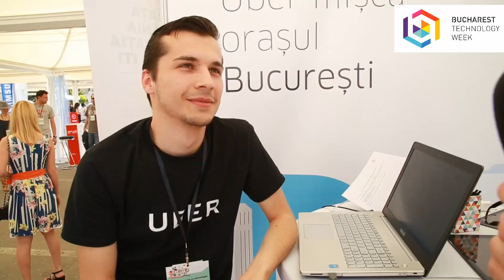Uber - Interviu Expozitie Bucharest Technology Week 2016